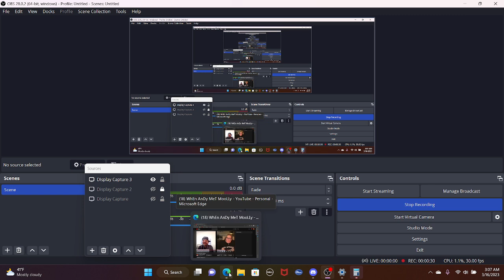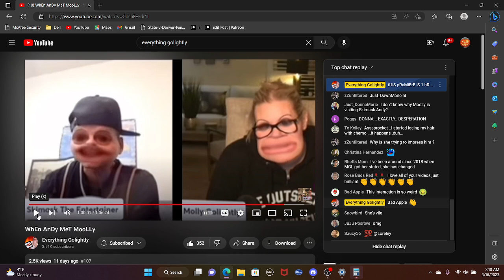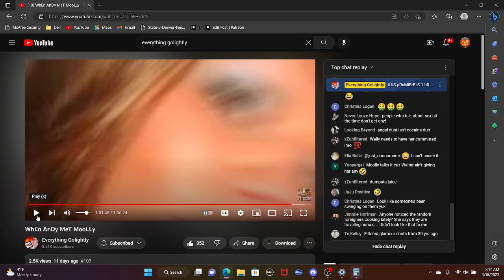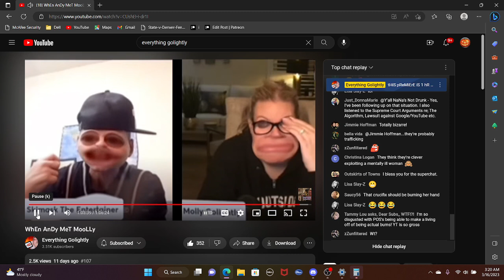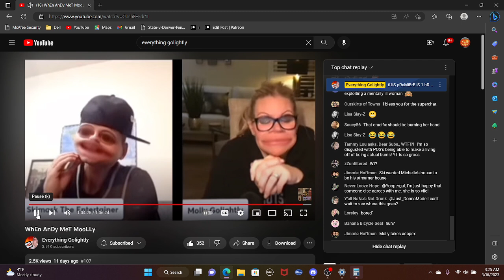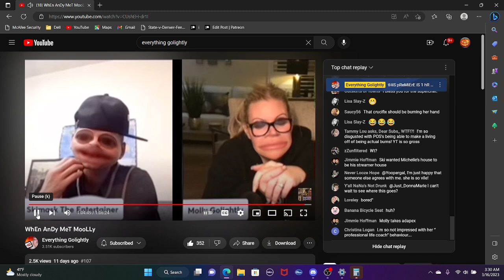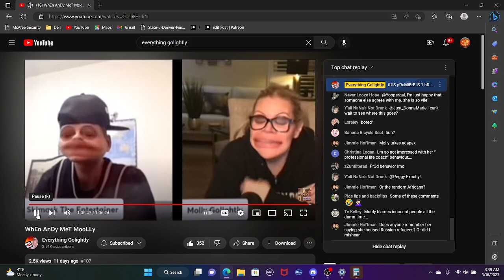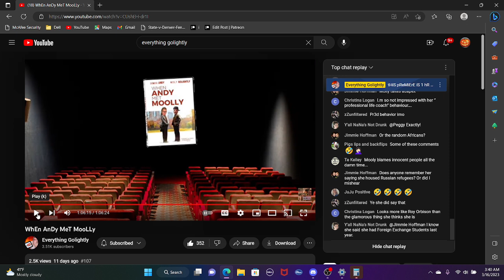Michelle has been sending her fantasy lover angry nudes and @EvErYtHiNgOnYoUtUbEz is a GENIUS!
I clipped the last 6 minutes of @EvErYtHiNgOnYoUtUbEz for this video.

Please watch, support and share @EvErYtHiNgOnYoUtUbEz as they are comedic GOLD!